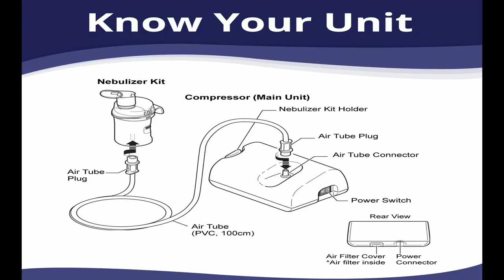எல்லாச்சளிக்கும் நெபுலைசர் வைக்கணுமா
குழந்தைப்பருவத்தில் சளி, நெஞ்சுச்சளி ஏறக்குறைய அனைவருக்குமே வந்திருக்கும்.மூச்சுக்குழாய் குறுகி இளைப்பு வந்திருந்தால் மருத்துவர் நெபுலைசர் மூலம் ஆவி பிடிக்கச்சொல்லியிருப்பார்.அதற்குப்பிறகு வரும் அனைத்துப்பிரச்சினைகளுக்கும் நெபுலைசர் வைக்கணுமா?  என்ற கேள்விக்கு விடை காண்போம்

டாக்டர்.ஆர்.செல்வன்
DCH,DNB(Ped) MRCPCH(UK)
குழந்தைகள் நல மருத்துவர்